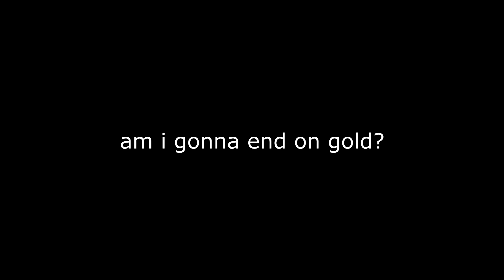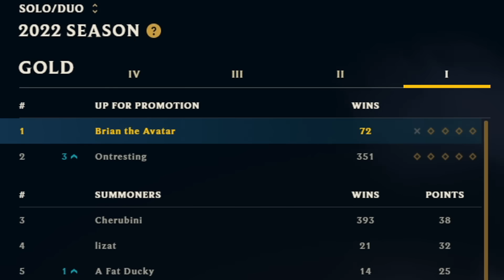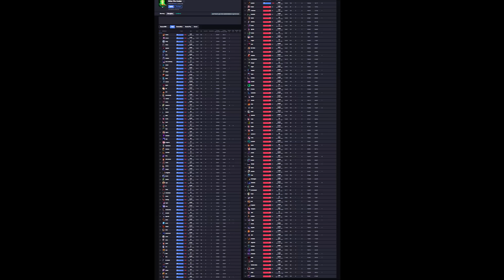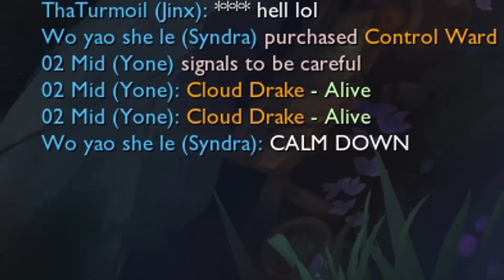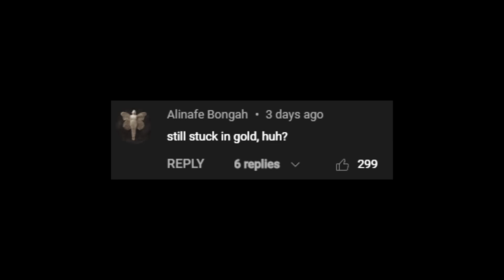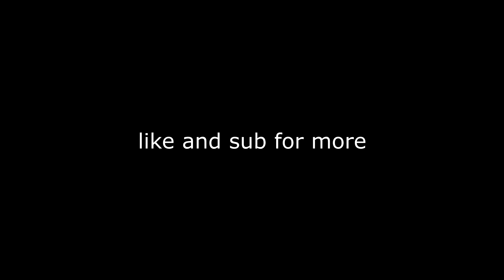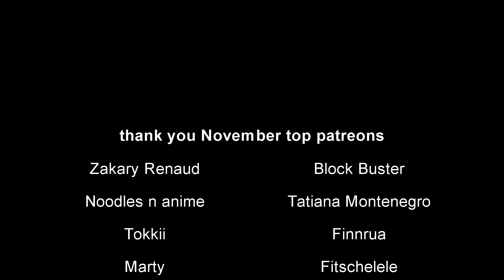EVERY CHAMP STARTING WITH "W" AND "X" IS RUBBISH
Thank you to my November Patreons!
Zakary Renaud, Block Buster, Noodles n anime, Tatiana Montenegro, Tokkii, Finnrua, Marty, Fitschelele, Daniel Ball, CorpusRisti, Ordinary Mage, Chross, YeetimusMaximus, Connor Douthat, Tjan Eng Ger Kevin